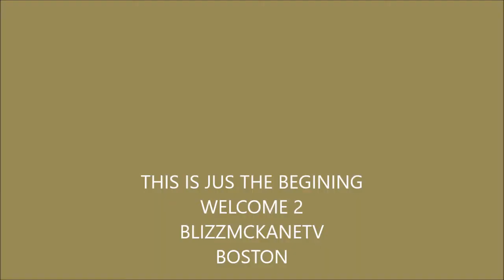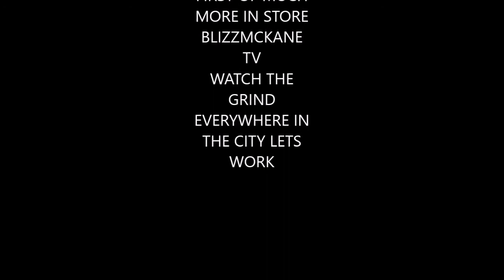SOSA FROM VNF MTP BOSTON [ROXBURY]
BLIZZMCKANETV BOSTON YUNGIN SOSA FRM VNF & MTP
SPEAKS ON CURRENT STATE OF BOSTON INTRODUCES SOME OF HIS CREW BOSTON UNSIGNED ARTIST I JUST WANT TO HELP PUT THE CITY ON COMMING TO A HOOD NEAR YOU SOON!